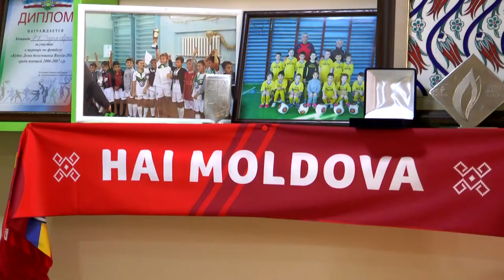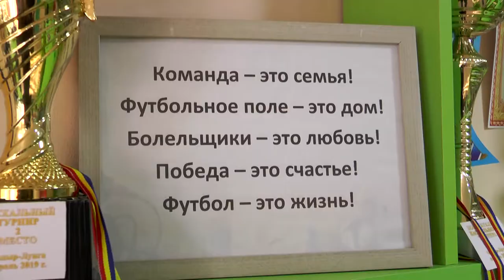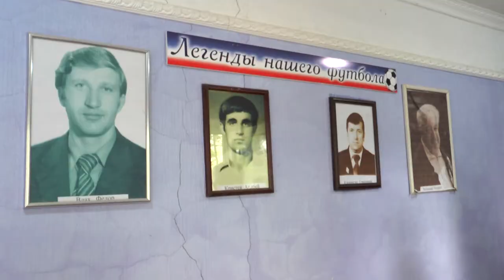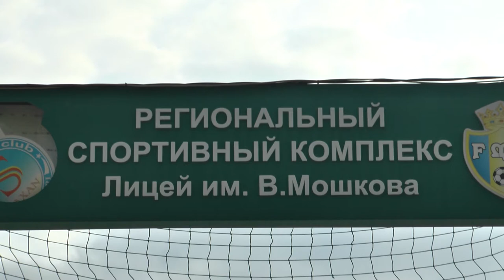Interviu Ivan Ghenov Presedinte FC Ceadir Lunga